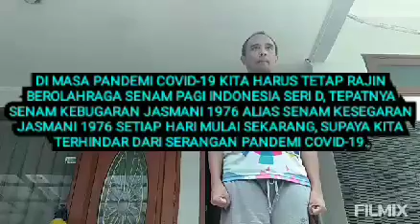Viralkan! Senam Kebugaran Jasmani 1976 Di Masa Pandemi Covid-19 || Olahraga SKJ 1976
Hello, Guys...! Dan salam SKJ, semuanya...! 💪 Tetap stay tune di channel Senam Pagi Indonesia Seri D senam pemersatu bangsa, ya...!

Di tengah pandemi Covid-19 kita harus tetap rajin berolahraga Senam Pagi Indonesia Seri D, tepatnya Senam Kebugaran Jasmani 1976 alias Senan Kesegaran Jasmani 1976, yang merupakan Senam Pagi Indonesia Seri D dasar alias Senam Pagi Indonesia Seri D induk, setiap hari mulai sekarang guna membantu memutus rantai penyebaran pandemi Covid-19. Budaya rajin berolahraga Senam Pagi Indonesia Seri D setiap hari adalah bagian dari protokol kesehatan yang harus tetap kita terapkan, baik di masa pandemi Covid-19 maupun setelah masa pandemi Covid-19 berakhir nanti.

Jangan lupa biasakan berolahraga Senam Kebugaran Jasmani 1976 setiap hari mulai sekarang, supaya terhindar dari serangan pandemi Covid-19. Semoga bermanfaat...! 😀🙏

Salam SKJ, 💪
SULUNG PAMBRASTO